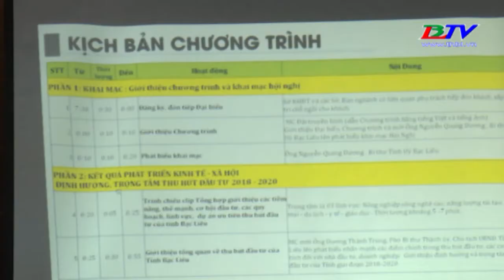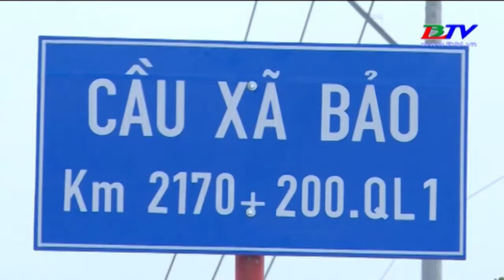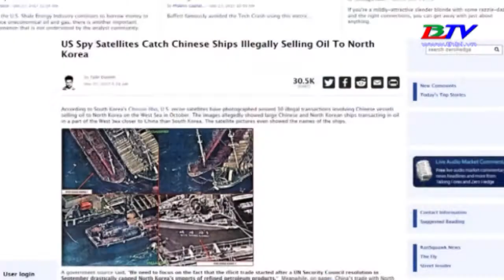BẢN TIN - Thứ năm, ngày 28/12/2017